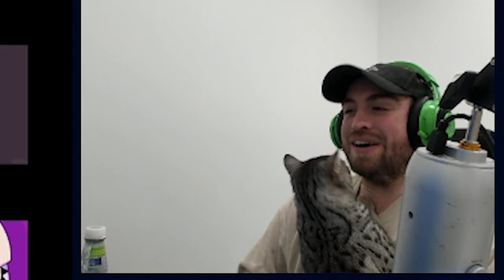POWER LEAGUE IS THE BEST THING EVER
Yeoo whatsup guys IM BACK :).  Really been enjoying power league, some might say power play is the best thing ever :p.  Aiming to get the highest rank!